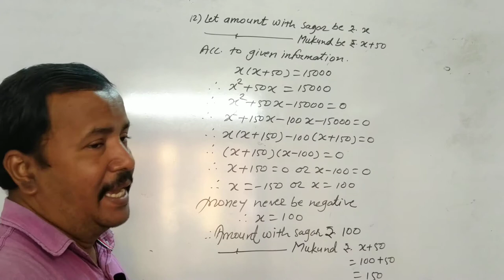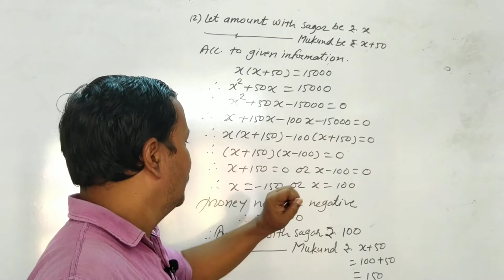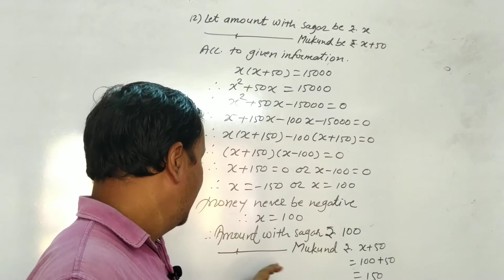Class 10th | SSC | Maths 1 | Chap 2 | PS 2 | Q11